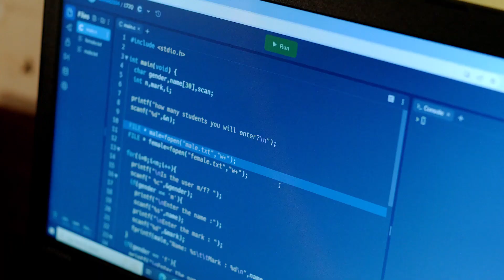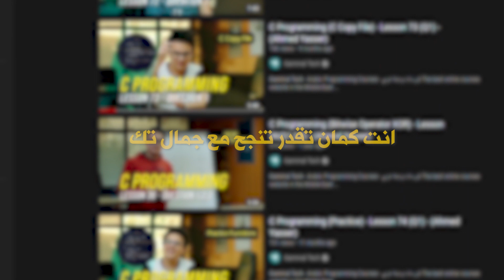(Motivation) إنت كمان تقدر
Ahmed Yasser

How to start learning programming:
كيف نبدأ تعلم البرمجة:

لماذا جمال تك هو أفضل مكان لدراسة البرمجة:
٣) لأن نظام التعليم مصمم لكي تستفيد الإستفادة القصوي ماديا من قدراتك عن طريق ريادة الأعمال